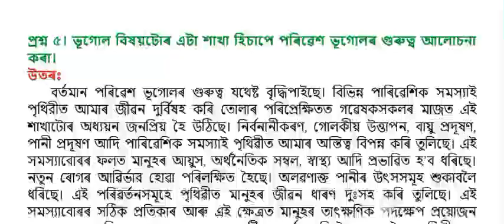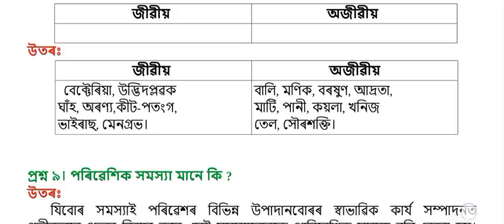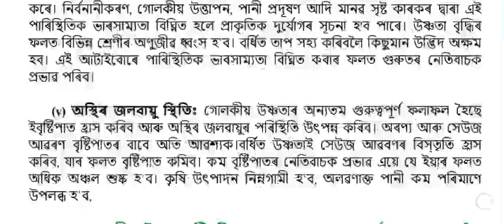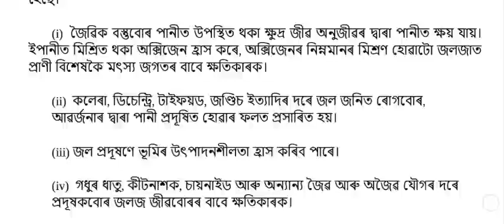দশম শ্ৰেণী (CLASS 10)/(২য় অধ্যায়): পৰিৱেশ ভূগোল//GEOGRAPHY(ELECTIVE)/আধুনিক ভূগোল/সুমন্ত অফিচিয়েল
দশম শ্ৰেণী(CLASS 10)/(২য় অধ্যায়):পৰিৱেশ ভূগোল//GEOGRAPHY (ELECTIVE)//আধুনিক ভূগোল/সুমন্ত অফিচিয়েল//QUESTION ANSWER BY SUMONTA OFFICIAL

Class 10, Geography elective subject question answer by sumonta Official
Prakitik bhugol question answer

New Syllabus update and names👇🏻👇🏻
(Sl. No. সূচী-পত্ৰ):---
(প্রথম খণ্ড ):
প্রাকৃতিক ভূগােল:--
(Chapter 1):প্ৰাকৃতিক ভূগোল

(দ্বিতীয় খণ্ড );--
পাৰিৱেশিক ভূগােল

(তৃতীয় খণ্ড):
আঞ্চলিক ভূগােল

(চতুর্থ খণ্ড ):
প্রাকৃতিক ভূগােল